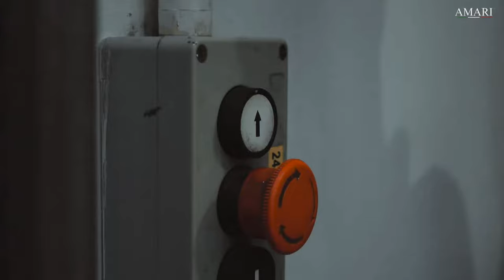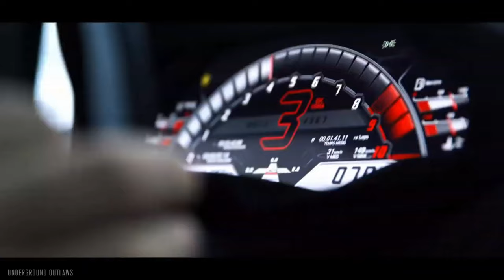Aexcit - Aint You Lamborghini (Supercar)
Song:  Aexcit - Ain't You
This is from : Sensual Musique represents The Good Life by showcasing you the best of Deep House, Tropical House, Pop, Dance as well as Electronic Music

Lyrics for "Aexcit - Ain't You"
Out here losing my grip on you
And there’s nothing else we can do
Drifted apart
Drifting too far

Oh, remember when love was the currency we exchanged
But whoa
How things have changed
And you don't even care if we get it back
Go to bed mad and still hold onto it in the morning
It’s all up in the air and you ain’t trying no more
Back ‘n’ forth we swing
Right on the edge of no return
I can't see what’s coming
But I know one thing

It ain’t you you you you you
Now it ain’t you you you you you

Feels like miles the space between
Even when your touching me
Were lost at sea
Out in the deep

Oh, remember the time staying up till 5am
But whoa

Can we go back
Take me way back
To when it was you
Cause now it ain’t you
Used to be you oh
Product personal. Experiments prohibit copying in any form

Creater by fan, for all dependent the owns @copyright